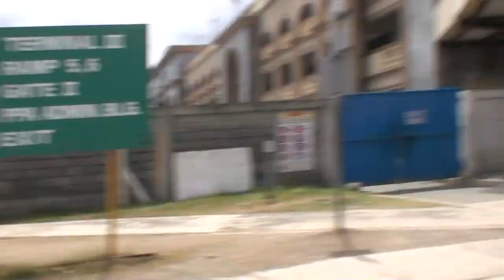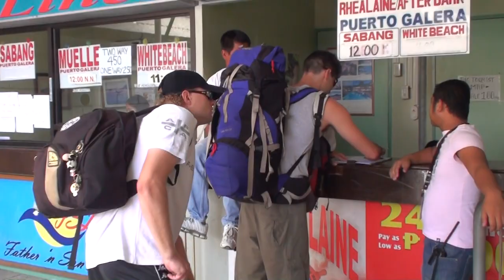Episode 9 From Batangas to Puerto Galera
A Sunday Tourist in the Philippines

In this episode we travel to enchanting Puerto Galera on the Island of Mindoro.

NEW EPISODES TWO TIMES WEEKLY ON MONDAY AND FRIDAY! KEEP TUNED!